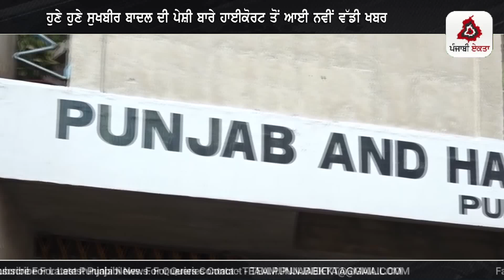ਹੁਣੇ ਹੁਣੇ ਸੁਖਬੀਰ ਬਾਦਲ ਦੀ ਪੇਸ਼ੀ ਬਾਰੇ ਹਾਈਕੋਰਟ ਤੋਂ ਆਈ ਨਵੀਂ ਵੱਡੀ ਖਬਰ